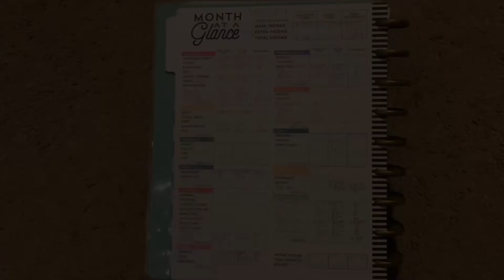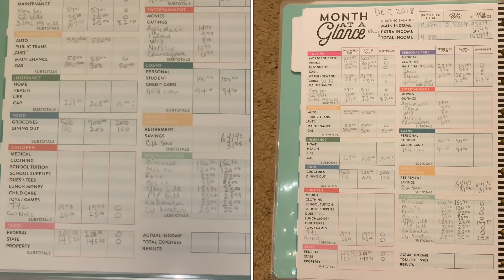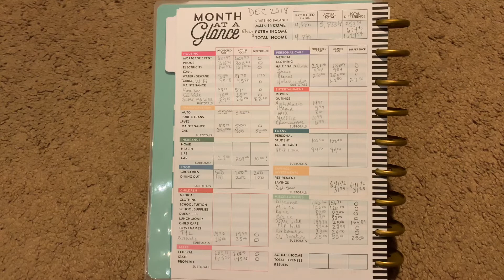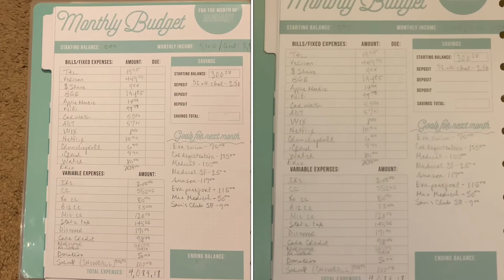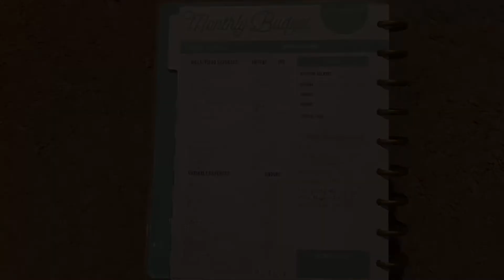January 2019 Budget || December 2018 Recap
4K video shot with iPhone XS Max

Peace, love & travel!